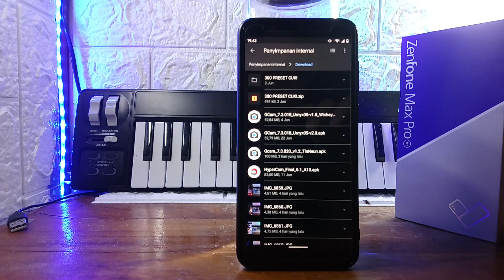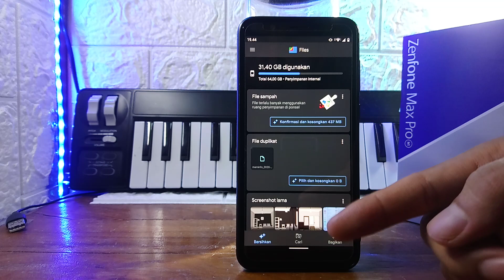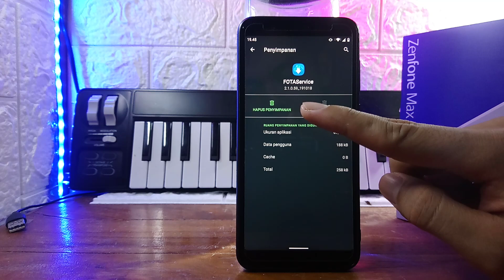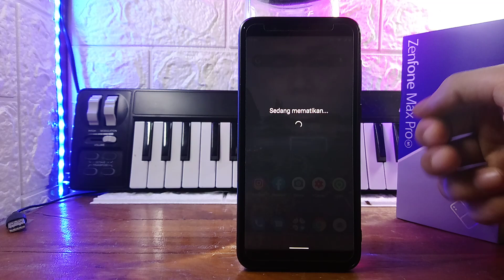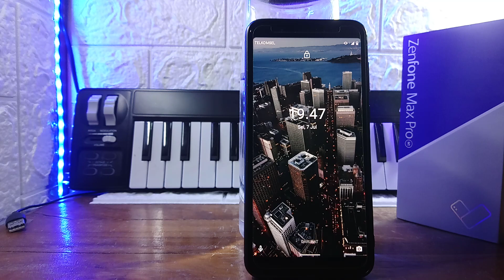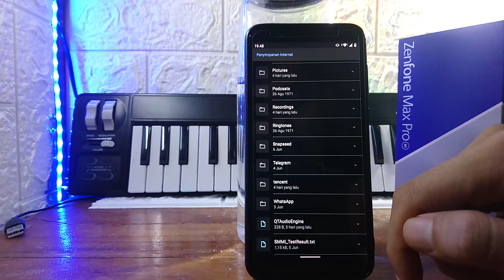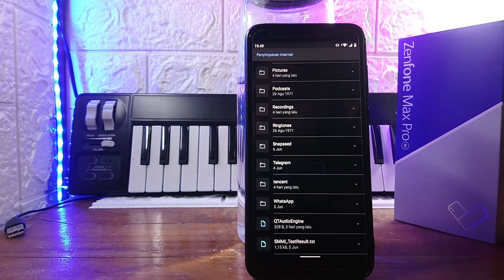Tips Update Manual ke Android 10 429 | Asus Zenfone Max Pro M1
Tonton videonya aja, males ngetik di deskripsi :(
Ujung-ujungnya gak dibaca kan?

:P

*Membaca dan memahami adalah bagian istimewa dari menghargai karya orang lain. Semoga kita adalah generasi cerdas yang pandai mengapresiasi.

**Sampaikan salam, kritik, dan saran untuk kita semua. Siapa tahu kita bisa ngopi bareng 😀